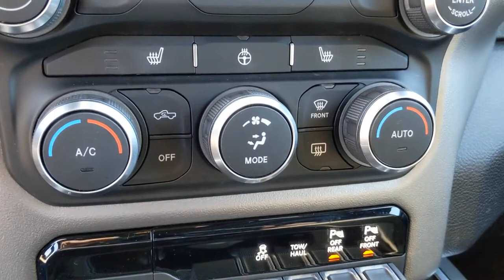2020 Ram 1500 Knoxville, Clinton, Alcoa, Maryville, Powell TN LN163244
Diamond Black Crystal Pearlcoat Used 2020 Ram 1500 available in Clinton, TN at Fox Toyota. Servicing the Knoxville, Clinton, Alcoa, Maryville, Powell, TN area.
2020 Ram 1500 Big Horn 4x4 Crew Cab 57 Box - Stock#: LN163244 - VIN#: 1C6SRFFT5LN163244

Fox Toyota
228 Fox Family Lane

CARFAX 1-Owner Clean LOW MILES - 26180! $4000 below J.D. Power Retail! FUEL EFFICIENT 21 MPG Hwy/15 MPG City! Heated Seats Back-Up Camera 4WD Apple CarPlay Keyless Start NIGHT EDITION BIG HORN LEVEL 2 EQUIPMENT GROUP OPTION PACKAGES: Radio: Uconnect 4 w/8.4 Display Rear Window Defroster ParkSense Front/Rear Park Assist w/Stop Rear View Auto Dim Mirror Power Adjustable Pedals Rear Power Sliding Window Rear Dome w/On/Off Switch Lamp Glove Box Lamp Power 4-Way Driver Lumbar Adjust 115V Auxiliary Rear Power Outlet Power 8-Way Driver Seat 2 USB Full Function/Charge Only Media Hub Heated Front Seats Heated Steering Wheel Foam Bottle Insert (Door Trim Panel) Class IV Receiver Hitch Dampened Tailgate Security Alarm Black Premium Power Mirrors Big Horn IP Badge Remote Start System SiriusXM Satellite Radio 400W Inverter Air Conditioning ATC w/Dual Zone Control 115V Auxiliary Power Outlet Universal Garage Door Opener 2nd Row In Floor Storage Bins Sun Visors w/Illuminated Vanity Mirrors Tires: 275/55R20 OWL All Season Black Headlamp Bezels Body Color Premium Power Mirrors Body Color Door Handles Exterior Mirrors Courtesy Lamps Auto Dim Exterior Driver Mirror Black Exterior Truck Badging Anti-Spin Differential Rear Axle Wheels: 20 x 9.0 Premium Paint/Polished OUR OFFERINGS: On behalf of three generations of dedicated Fox Toyota staff wed like to welcome you to our dealership! Since 1944 weve strived to offer the drivers of Clinton and Knoxville TN and beyond the sort of loyalty theyd expect of their own family. Were thrilled that youve chosen Fox Toyota for your next automotive endeavor and look forward to earning your business. Stop by and see us today! Pricing analysis performed on 2/4/2022. Horsepower calculations based on trim engine configuration. Fuel economy calculations based on original manufacturer data for trim engine configuration. Please confirm the accuracy of the included equipment by calling us prior to purchase.